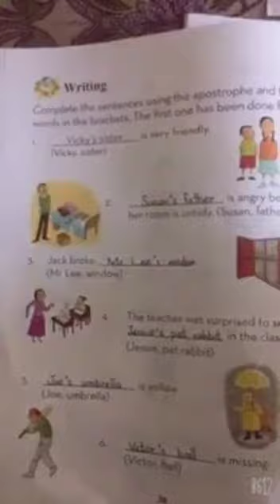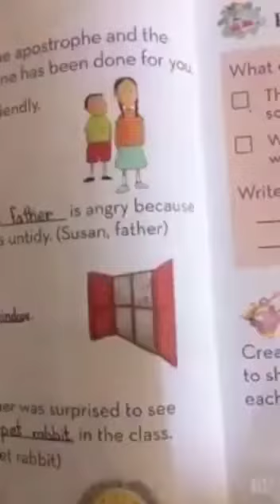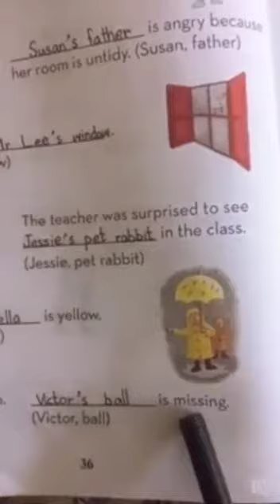Active English 2 Revision Unit #3